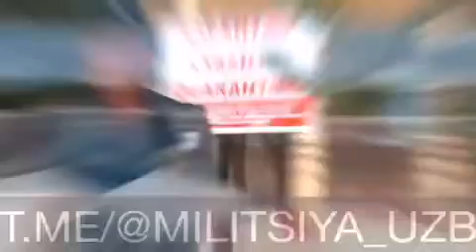Вилоятлараро шахсий транспорт воситаларида ҳаракатланиш чекланган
JAVOHIRBEK VLOGS